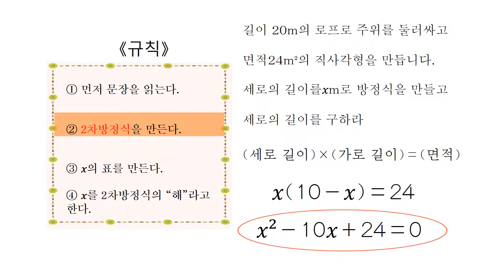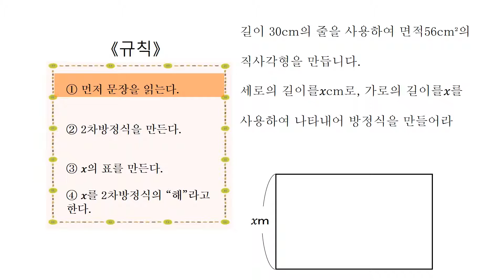中3＿二次方程式＿二次方程式の解き方（韓国語版）